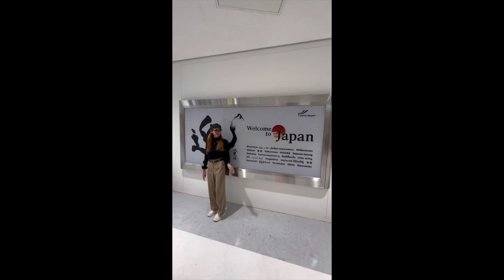Japan Trip 2023 (Camille’s Version)